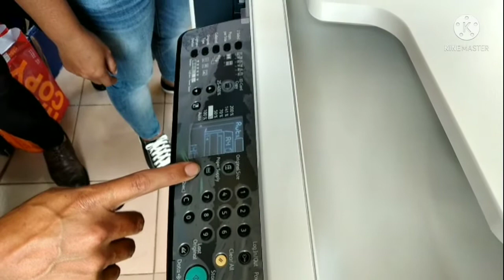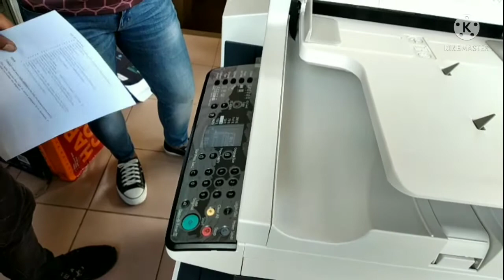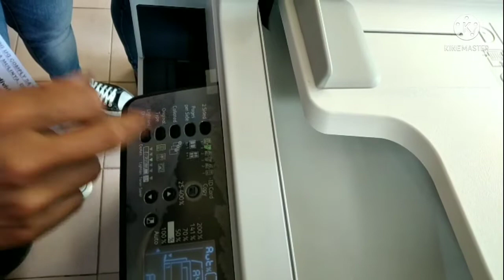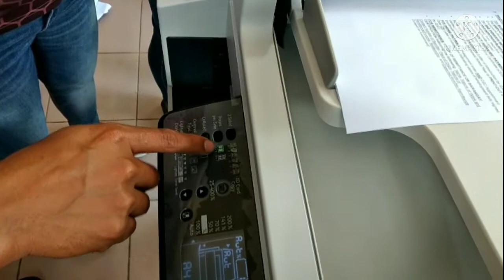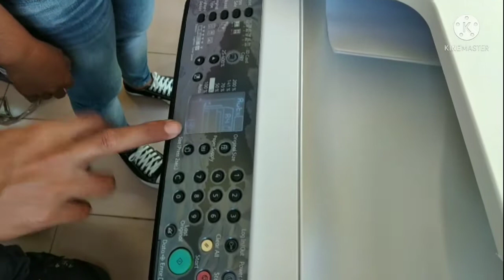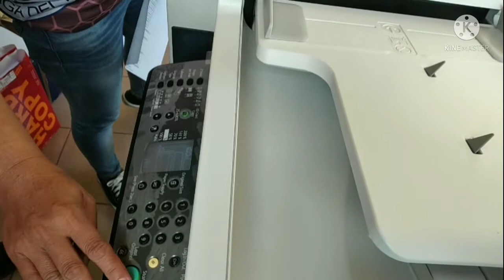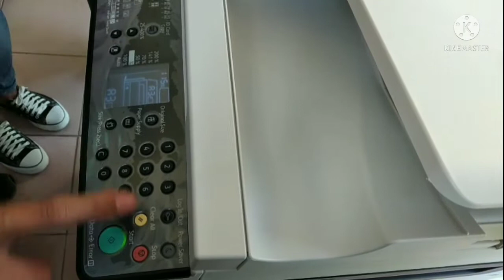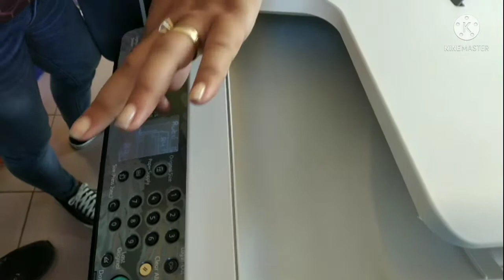Unboxing and Demonstrating on how to Operate the FUJI XEROX DocuCentre S2110 / Renajie's TV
Ang video na ito ay naglalarawan kung paano gamitin ang FUJI XEROX DocuCentre S2110.
Ipapakita din dito " Kung paano papalitan ang Toner ng S2110.